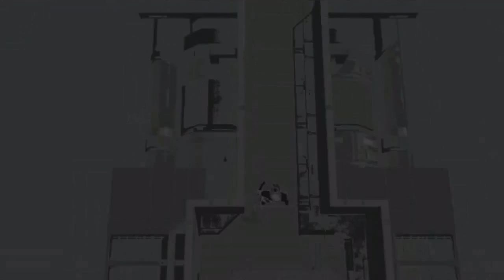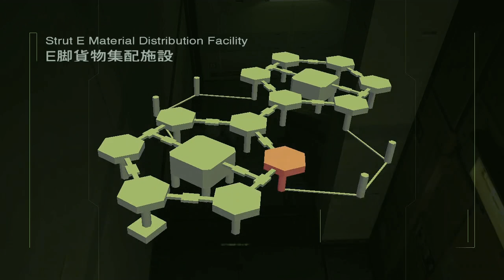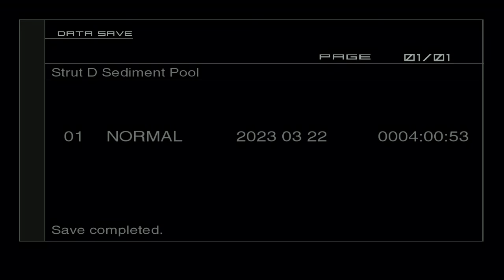Diffusing The Situation | Let's Play Metal Gear Solid 2: Sons Of Liberty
Let’s Play Metal Gear Solid 2: Sons Of Liberty Episode 07

Snake is back and this time we’re on a boat, and even better, we work for ourselves! Time to blast a fourth Metal Gear in the face.

Metal Gear Solid 2: Sons Of Liberty
Developer(s): Konami
Publisher(s): Konami
Director: Hideo Kojima
Lead Design: Hideo Kojima
Technical Lead: Kazunobu Uehara
Art Director: Yoji Shinkawa
Lead Audio/Composer: Norihiko Hibino
Lead Writer: Hideo Kojima
ESRB Rating: M
Original Platform(s): PlayStation 2
Release Date: November 13, 2001

Solid Snake is back in the latest installment of the critically acclaimed series from director, Hideo Kojima. Top-secret weapons technology is being mysteriously transported under cover of an oil tanker to an unknown destination. Armed with an adrenal of new weapons, supplies, and steal maneuvers, it's up to Snake to infiltrate the transport and keep this deadly weapon of mass destruction from falling into the wrong hands!

Gameplay was captured in 720p @ 30fps on a PlayStation 3 to a VHD-1X2MN3D via a El Gato HD60 during a live stream hosted at Twitch.tv/1080sage and then encoded to 60fps with color adjustments and occasional audio edits to appeal to YouTube’s compressors and guidelines.

Genuinely.